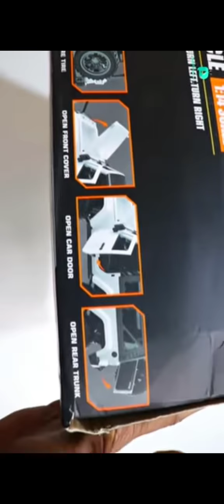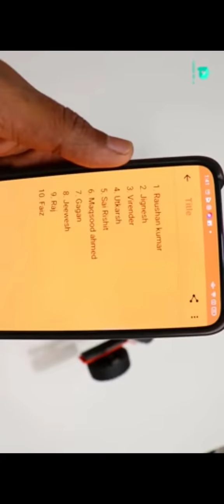Chatpat toy tv Unboxing Remote control jeep